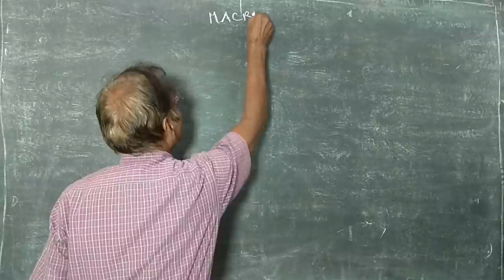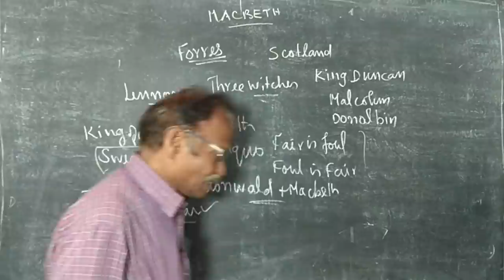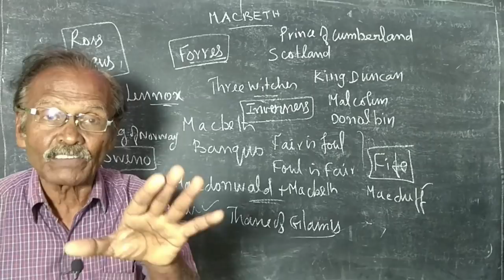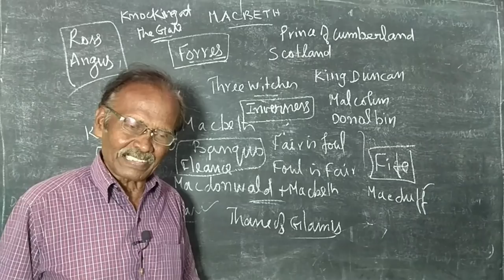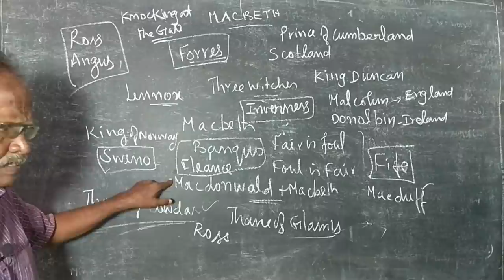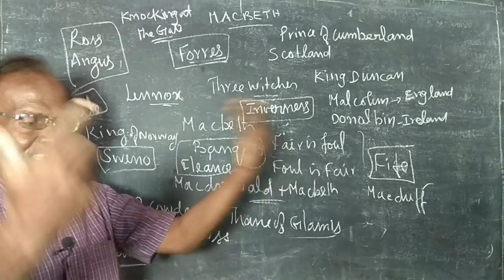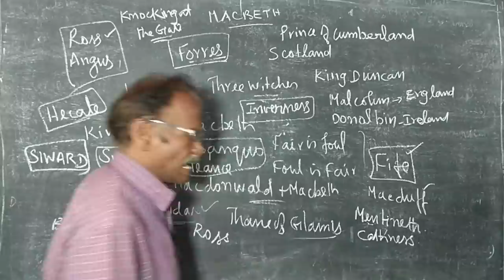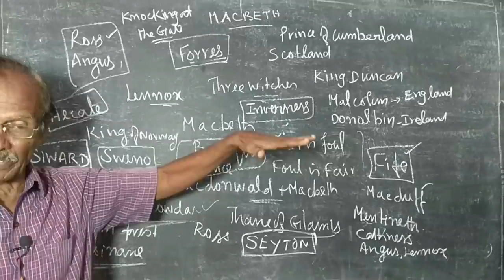Macbeth by William Shakespeare / in Tamil / PG TRB / Bharath Ravindran / Bharah Academy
BHARATH RAVINDRAN.